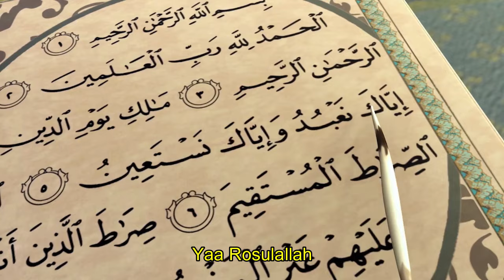Ya Habibal Qolbi Versi Upin Ipin